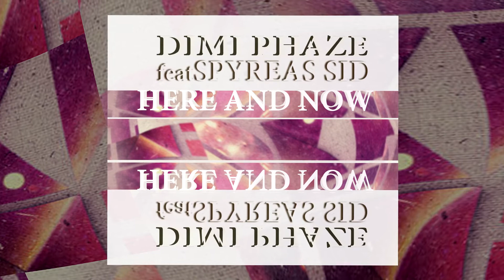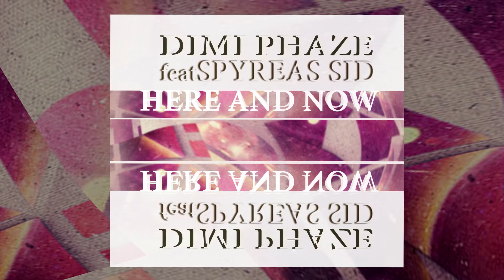Dimi Phaze Feat Spyreas Sid - Here And Now